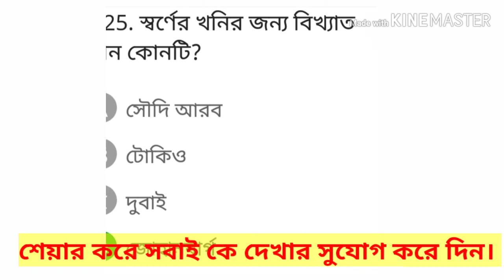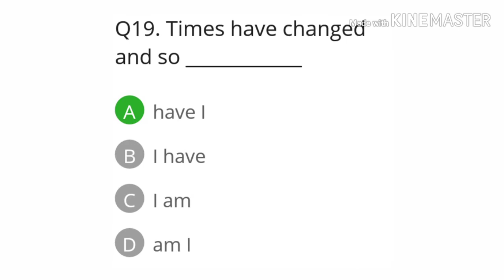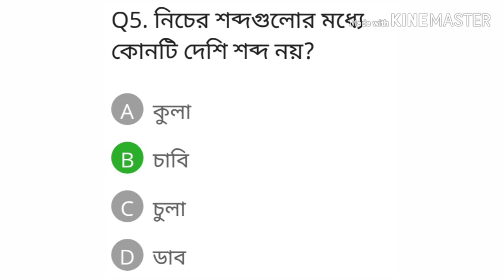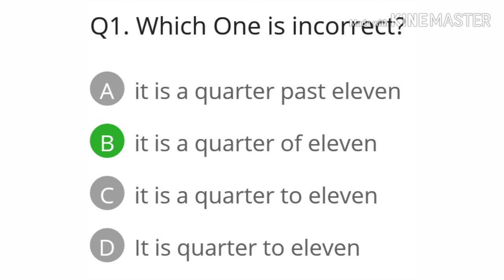How to preparation for Bangladesh public service Commission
In this video I  discussed  some important questions of Bangladesh public service Commission.